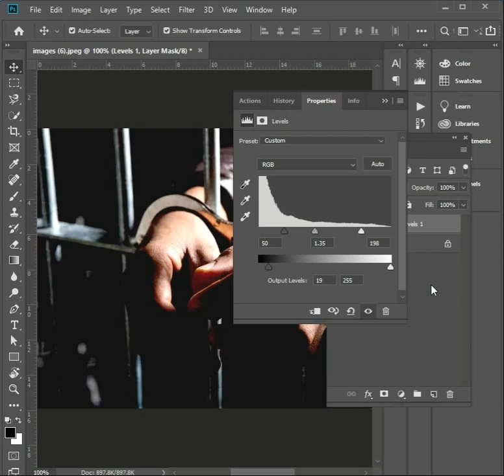Fastest Way To Remove Watermark Using Photoshop